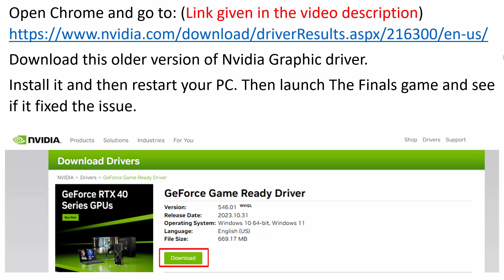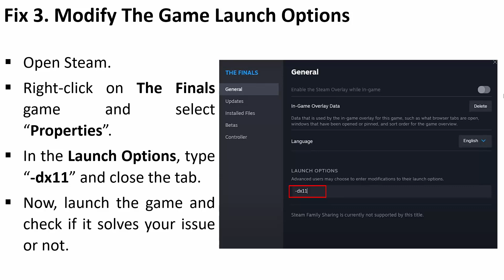How To Fix MISSING_ANGELSCRIPT_CALLSTACK in The Finals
In This Video Guide, You Will Learn How To Fix MISSING_ANGELSCRIPT_CALLSTACK in The Finals.